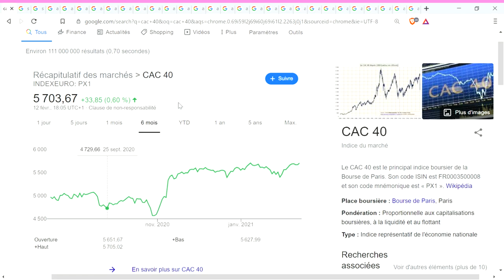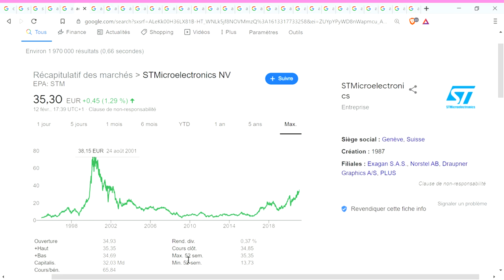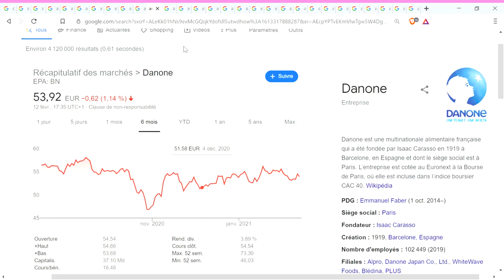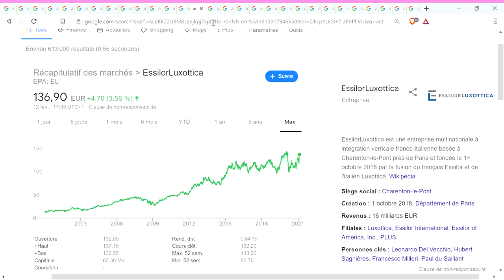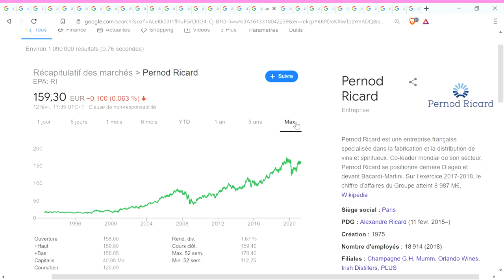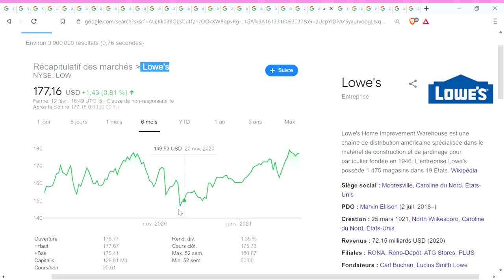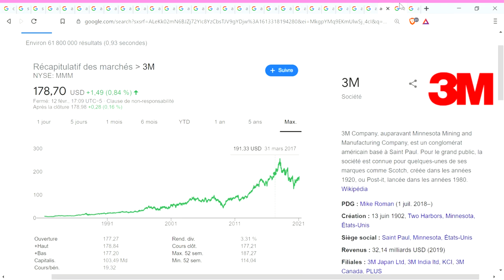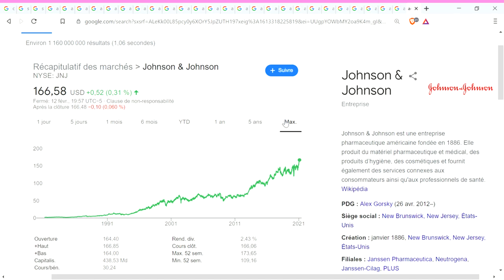Analyse Actions CAC 40 et marchés US - s7 Février 2021 (Bourse)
0:00 Indices boursiers
3:44 Actions CAC 40 à tendance prometteuse (Hermès International, Publicis Groupe, STMicroelectronics NV, Teleperformance, Dassault Systèmes, LVMH)
8:54 Actions CAC 40 dont la tendance prometteuse doit être confirmée (Michelin, Danone, Sanofi, Véolia)
13:57 Nouvelles Actions CAC 40 à tendance prometteuse (EssilorLuxottica, Capgemini, BNP Paribas, Groupe Renault, Pernod Ricard, l'Oréal, Crédit Agricole)
22:57 Actions Dividend Aristocrats US